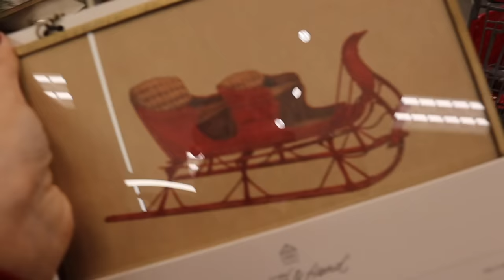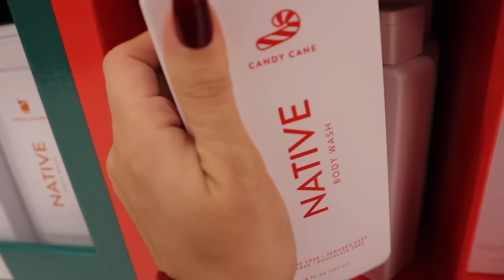christmas shop with me!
I hope you guys enjoy this Christmas shop with me & it hopefully gets you guys in the holiday spirit xx

Links Mentioned:

Aritzia Zip Up

Aritzia Cargo Sweatpants

Princess Polly Black Purse

Target Peppermint Sugar Cane Soap

Frenshe Cashmere Vanilla Spray

Wonderberry and Sage Candle

Red Mandarin Candle

Balsam and Berry Candle

Light Green Throw Blanket

Sleigh Picture Frame

Welcome Wreath Mat

Christmas Tree Wrapping Paper

Crate and Barrel Faux Garland

Crate and Barrel Cookie Scooper

Pottery Barn Candy Cane Pillow

Candy Cane Pillow (dupe)

Pottery Barn Winter Spruce Diffuser

Pottery Barn Sleigh Pillow